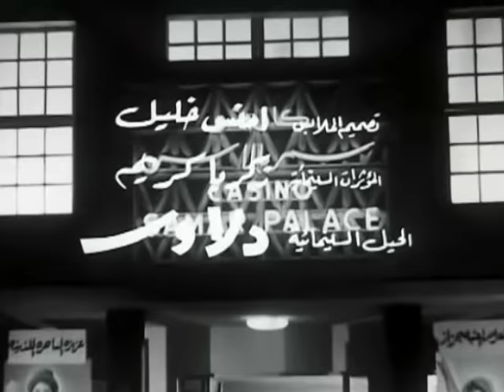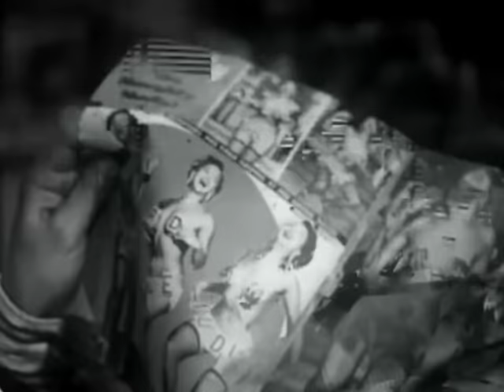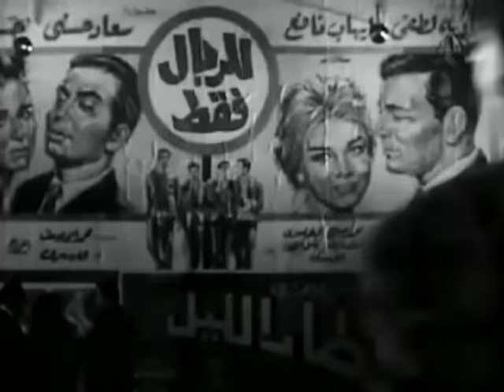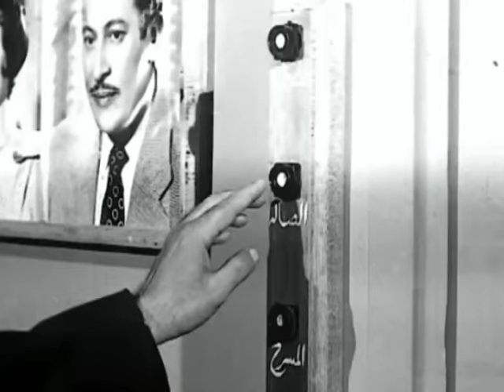El Ataba Gazaz Movie - فيلم العتبة جزاز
يزاول أفراد إحدى شبكات التجسس نشاطهم في أحد الملاهي ويرأسها عباس الذي لا يرتاح لعميل المنظمة ماكس، يتأمر عليه ويدبر من اجل قتله. وفي نفس الوقت تجند أجهزة الأمن هدى مساعدة عباس لصالحها، وبعد فترة يتردد عبد الحفيظ الشبيه بماكس على الملهي فيعتقد أفراد الشبكة أنه لم يمت، وتستغل أجهزة الأمن ذلك الشبه، فيطلبون من عبد الحفيظ التمادي في تمثيل دور ماكس حتي يقفوا على أسرار الشبكة وتحركاتها.

كوميدى - اجتماعى - 1969

الابطال
فؤاد المهندس
شويكار

الاخراج \ نيازى مصطفى
المؤلف \ عبد الحي اديب